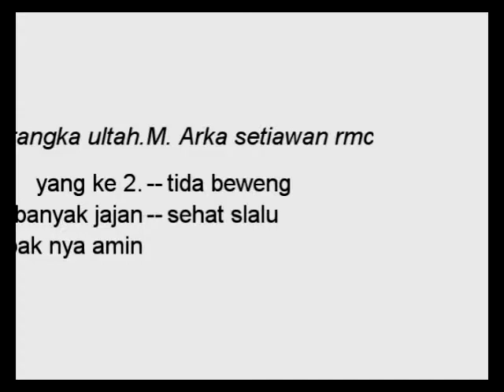Ultah Arka RMC yang ke 2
Ultah Arka RMC yang ke 2 semoga panjang umur banyak rizki amin.